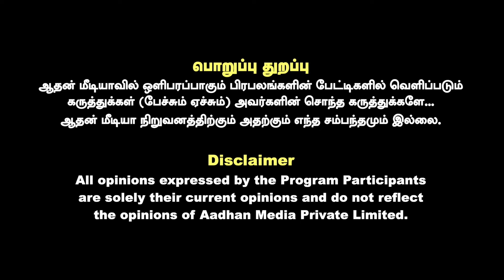அலிகான் Branch Officer ஆ? App ல ஆர்டர் பண்ணா வீடு தேடி வருது | ராஜேந்திர ராஜா | AADHAN TAMIL